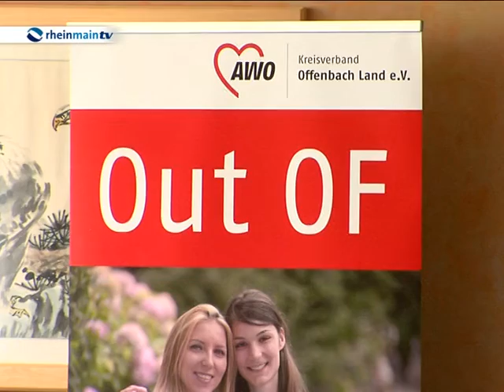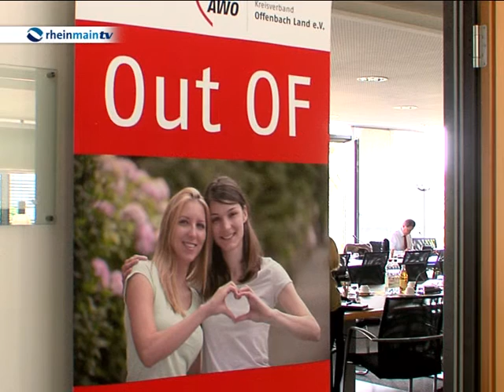Projektvorstellung "Out OF"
Der Kreisverband Offenbach hat heute das Projekt „Out OF", eine Beratungsstelle für homosexuelle Jugendliche, vorgestellt. Das vom Bundesprogramm „Toleranz  fördern -- Kompetenz stärken"  unterstützte Projekt soll präventiv gegen die oftmals unter Jugendlichen verbreitete Homophobie wirken.
Die etwa 1,2 Millionen homosexuellen Jugendlichen in Deutschland sind auch hierzulande häufig Diskriminierung und Anfeindungen ausgesetzt . So sind lesbische und schwule Jugendliche zwischen 12 und 25 Jahren  etwa  deutlich stärker suizidgefährdet als heterosexuelle Gleichaltrige.
Durch die Einrichtung einer Beratungsstelle für homosexuelle Jugendliche und ihre Eltern,  durch  Informations- und Aufklärungsveranstaltungen  sowie  durch die Aufnahme des Themas Homosexualität  in den Lehrplan  will das Projekt eine höhere Akzeptanz  von Homosexuellen unter Jugendlichen  erreichen.